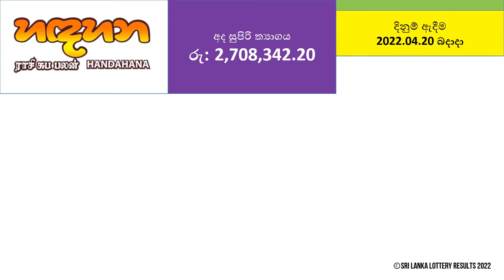Handahana - 2022.04.20 Wednesday | Draw Number 47 | Sri Lanka Lottery Results